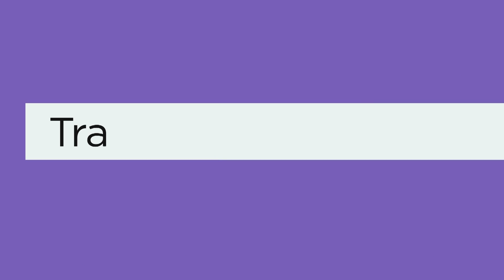TFC Dgital: Translator The Voice | Team Bamboo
Kapamilya artists translate english words into filipino